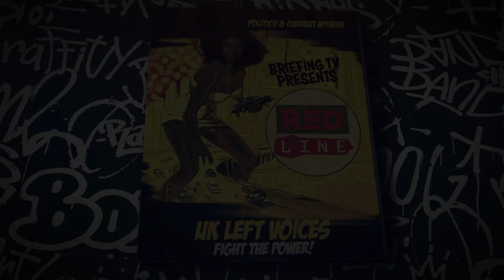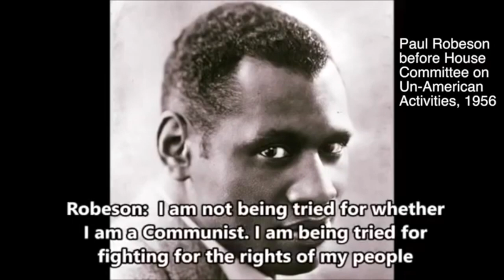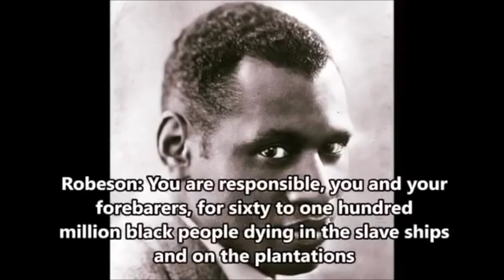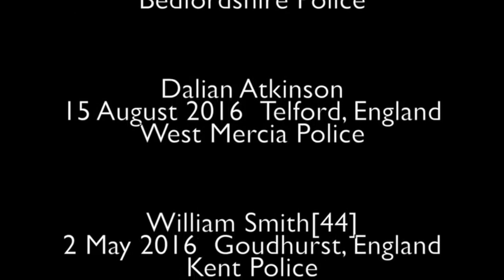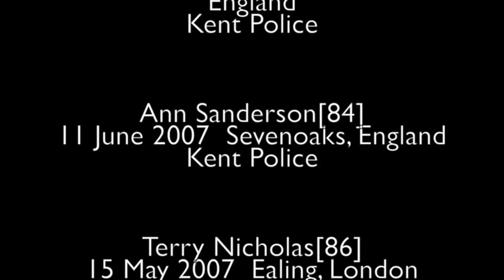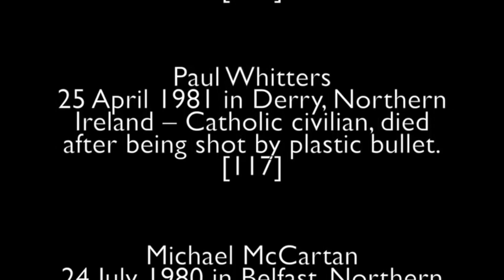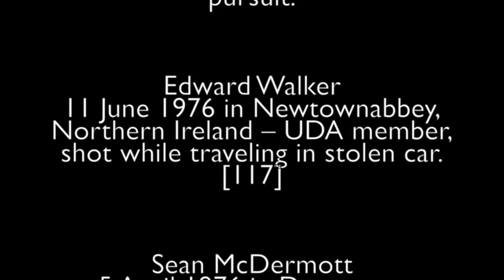Red Line TV: The Inventions of Race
What is race? What role does it play in politics today? What are its human costs? This edition of Red Line TV takes a penetrating look at a controversial and critical question.

* Anthropologist and activist Dr Toyin Agbetu gives his take on how race was constructed.

* Anti-racism campaigner Suresh Grover blasts government claims that institutional racism has been overcome

* Adam Elliott-Cooper, author of “Black Resistance to British Policing”, tells a horrifying story of deaths in custody.

* Jenny Manson of Jewish Voice for Labour speaks of the damage done to us all by false allegations of antisemitism.

* Delia Mattis of Black Lives Matter explains what it’s like to be black in the Labour Party.

* Acclaimed performer Tayo Aluko brings the iconic civil rights campaigner Paul Robeson to life.

Presented by Jackie Walker and Tina Werkmann, with the help of veteran editor of Labour Briefing Graham Bash, this show gets to the heart of arguments over race today.